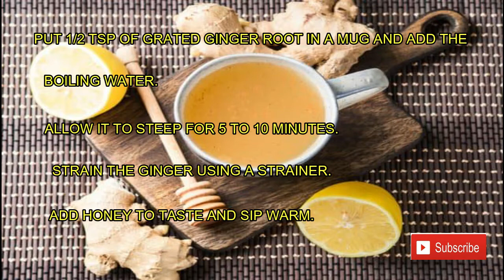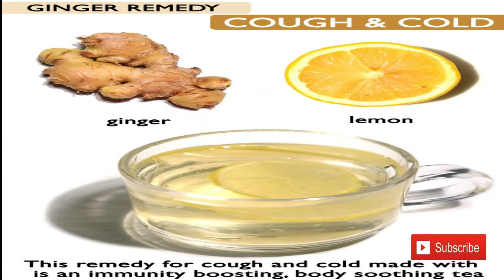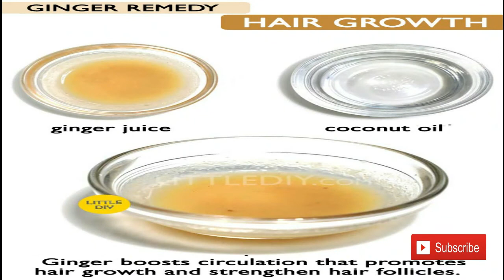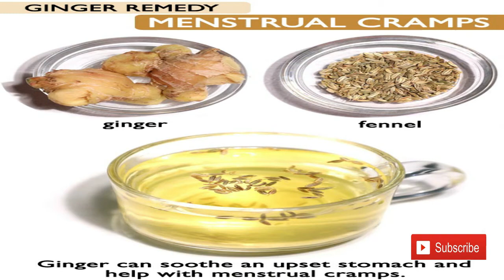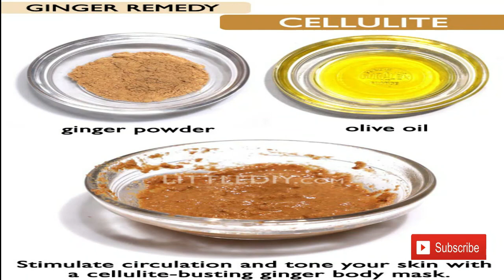TOP 10 AMAZING REMEDIES USING GINGER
AMAZING REMEDIES USING GINGER
1.GINGER FOR UPSET STOMACH
2.GINGER HAIR SERUM
3.GINGER FOR COUGH AND COLD
4.GINGER FOR WEIGHT LOSS
5.GINGER FOR PIGMENTATION AND ACNE
6.GINGER FOR HAIR GROWTH MASK
7.GINGER FOR MENSTRUAL CRAMPS
8.GINGER FOR HEADACHE
9.GINGER FOR SORE THROAT
10.GINGER FOR CELLULITE AND STRETCH MARKS